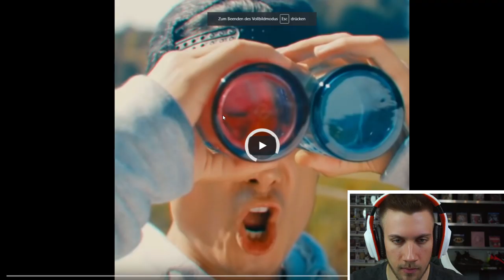Julien Bam - Märchen in Asozial / Hans hat Glück - Reaction + Special Guest!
Flo M.
Postfach 11 61
25442 Quickborn

Flo M.
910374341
Packstation 117
25451 Quickborn